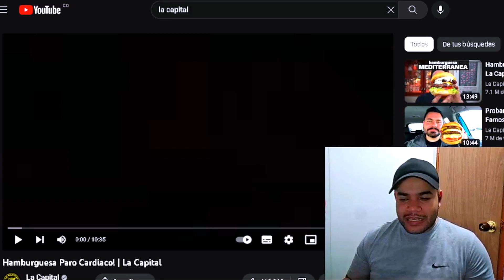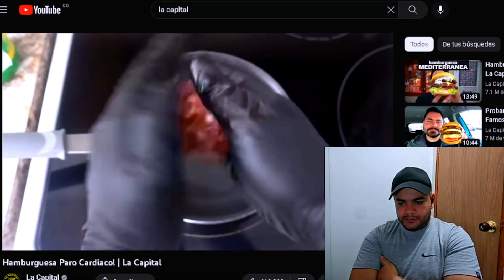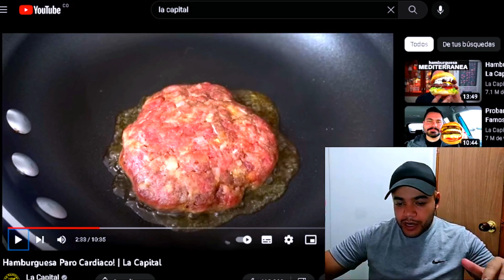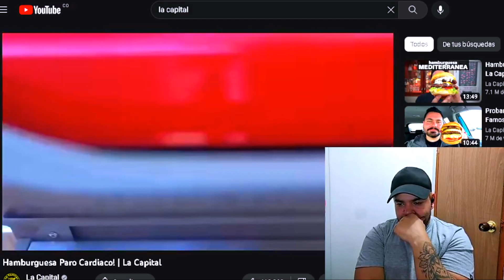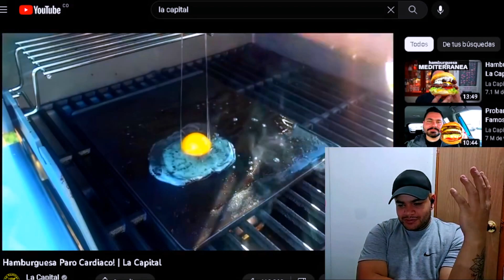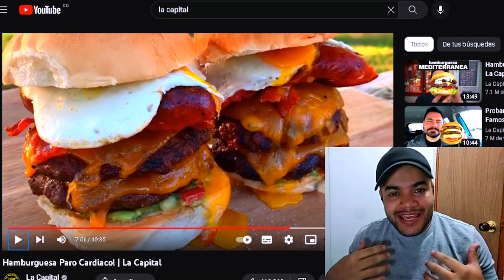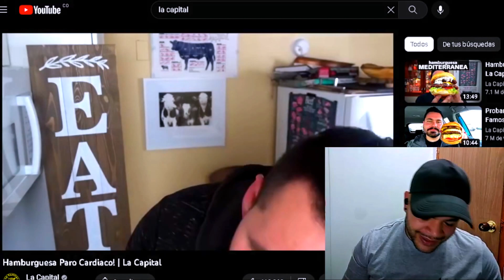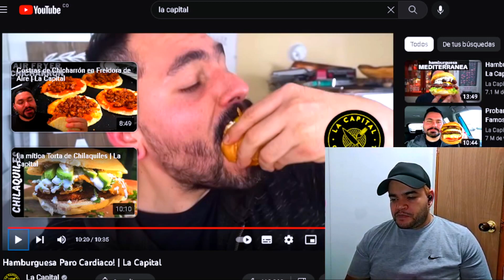HAMBURGUESA "Light"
Una hamburguesa gigante, con mucho sabor y mucha carne, que tremendo hamburgueson del canal la capital, abajo el enlace del canal.